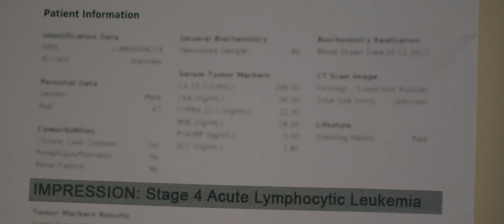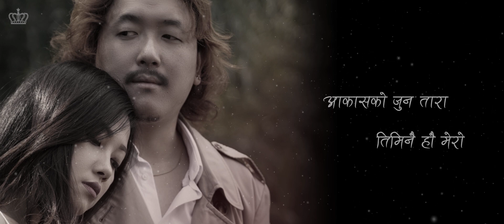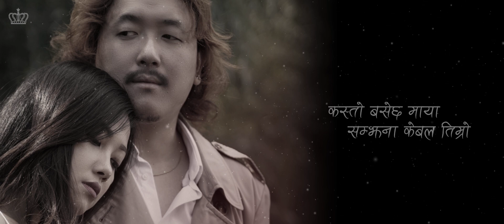Sanju Moktan Mabindra Rai | K Jadu Chalayo | New Nepali Song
K Jadu Chalyo (Kasto Basecha Maya)
Vocal:   Mabindra Rai Sanju Moktan
Lyrics/Compose:   Mabindra Rai
Arrange/Mix/Master:   Sanjal B2 Bhandari
Cinematography:   Mitesh Gurung, Avi Rai
Casts:   Mumita Rai, Sultan Edhingo
Child Artist:   Nirvi Gharti Magar
Post Production:   Sultan Films Production
Special Thanks:   Prasant Kerung
Asha Sunari, Mumi Koyee, Luman Sthapit
Direction/Story/Edit:    Sultan Edhingo

केटि -कस्ताे बसेछ माया
        सम्झना केबल तिम्रो
केटा -  मलाई मात्र हो कि
          सबलाई हुन्छ यस्ताे
  केटा/केटि -के जादु चलायो चोरेर लग्यो मन
                   के जादु चलायो चोरेर लग्यो मन

  केटि - मायाको मिठो बोली सुनु सुनु लाग्छ
       केटा-  तिमि सङ आकासैमा उुडु उडु लाग्छ

   केटा-   हासेर बाेल्दा तिमी रातै उज्यालाे मेराे
   केटि- अाकासकाे जुन तारा तिमिनै हाै मेराे
               सम्झना केबल तिम्रो